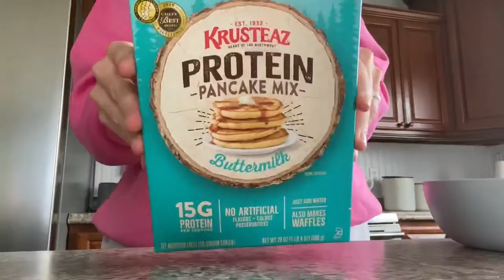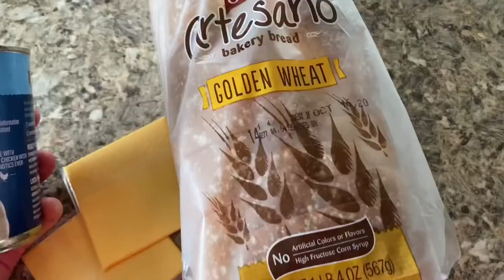VLOG| lazy day, what I ate, push workout & more